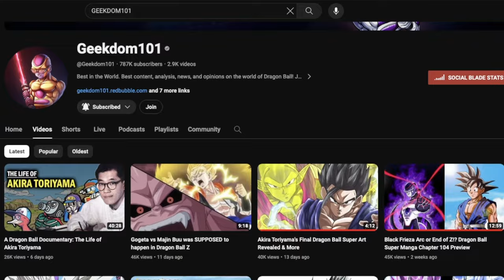Built By Anime Podcast Chapter 6 with @Geekdom101 "I Didn't PLAN to Be a DRAGON BALL Z Youtuber"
This Episode was Recorded Weeks Prior To Akira Toriyama's Passing.

Wanna see the Next podcast now?

Check out  @Geekdom101  content!

0:00 intro
0:41 start
2:54 How i Started Epitome of Geekdom
8:24 Im not hardcore
10:09 anime in the hood
15:17 knowing Dragon Ball z
18:46 japanimation
22:40 Harmony Gold Dub DBZ
25:09 why did DBZ connect with you?
33:04 anime Cultural impact
38:37 xavier woods Austin creed DBZ Story
44:24 Japan Experience
1:29:26 Dragon Ball Philosophy for Creators
1:35:41 Godzilla minus one
1:37:32 closing thoughts